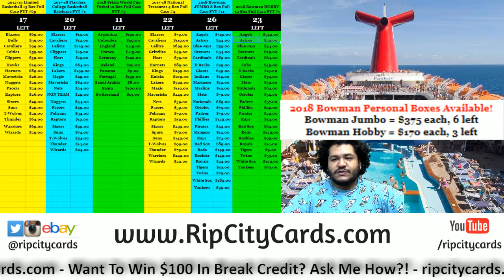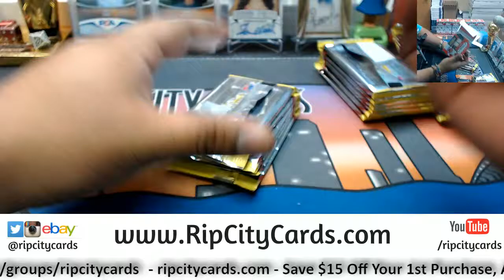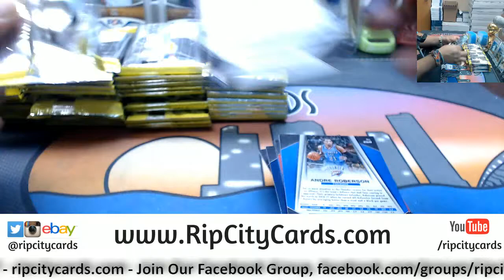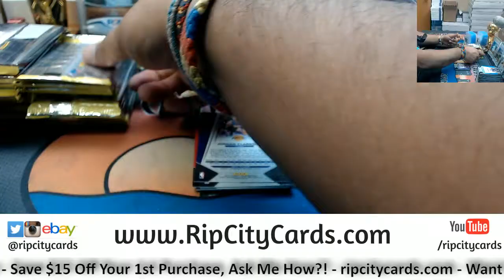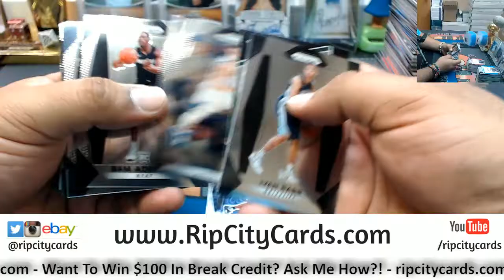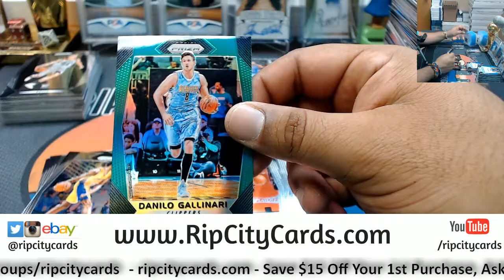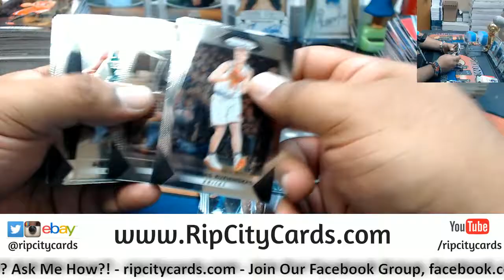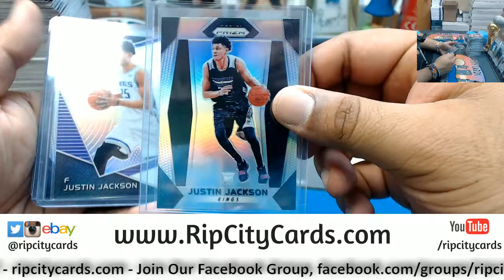2017 18 Prizm Basketball Blaster Half Case #1 eBay